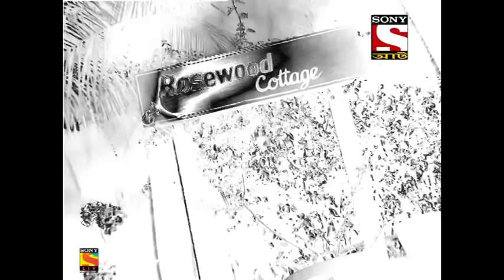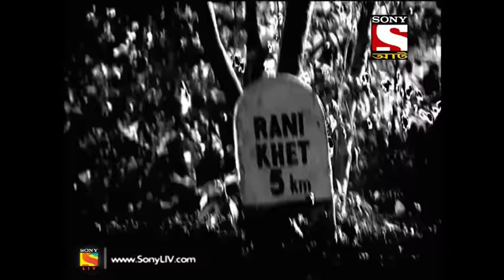10k Subscribe plus special Aahat (আহট) Full Episode 04 - 31th may, 2021